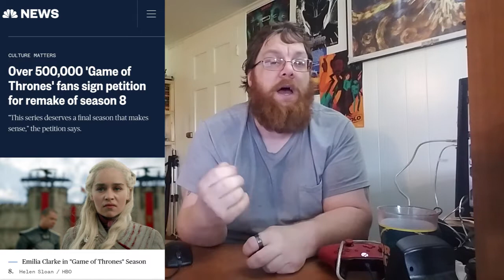Noob Rant: Game of Thrones Petition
The internet has ONCE again shown that people. are just special